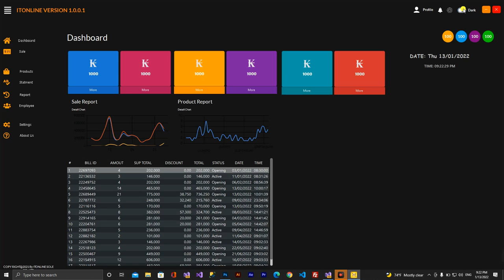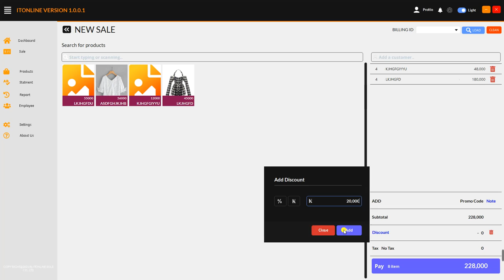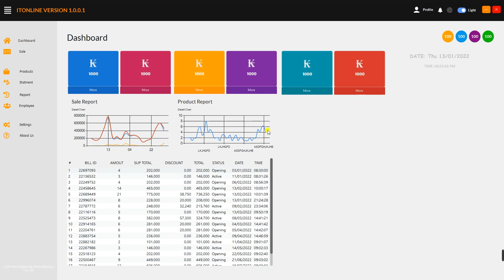POS [ Point Of Sale ] Design model UI 2022 in VB .NET and SQL Server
โปรแกรม POS ขายของหน้าร้านขายสิ้นค้าทั่วไป
ขายเสื้อผ้า ขายของชำ
Pos Point of Sale Vb.Net

ละบบขายสินค้า
ละบบ หน้าร้าน
ละบบปลิ้นบราโค้ด
ละบบอ้อเดอ
ละบบตัดสะต็อกสิ้นค้า
ละบบคืนสิ้นค้า